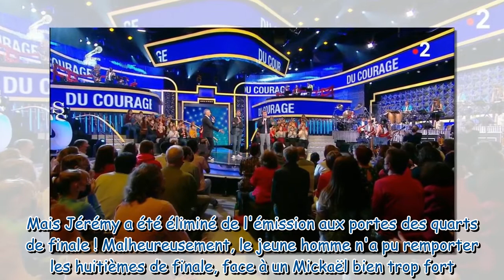Masters 2021 de N'oubliez pas les paroles : Jérémy éliminé aux portes des quarts de finale !